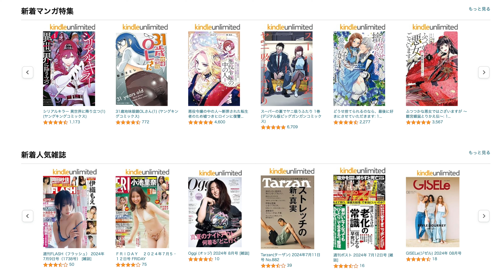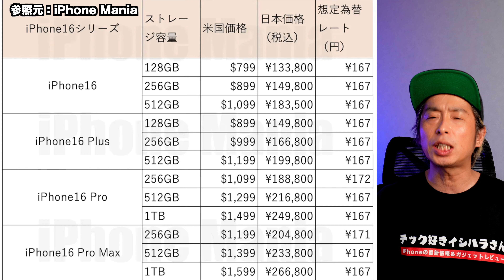【朗報すぎ】嬉しい！iPhone 16シリーズの予約･発売日リーク&値段予想したらヤバすぎた…！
■iPhone14シリーズはこちら
Kindle Unlimited 3か月無料体験キャンペーン
利用料：2940円→0円！！
最初の3か月間を無料でご利用できるキャンペーンを実施中です。

・キャンペーン期間: 2024年7月17日（水）今日まで！マジ急げ！

オーディブル 3か月無料体験キャンペーン
利用料：4740円→0円！！

・キャンペーン期間: 2024年7月23日まで！急げ！

■iPhone16・Apple最新の噂やリーク情報を発信しています！

iPhoneやApple製品、おすすめのガジェットは以下の記事でまとめて紹介しています！

／テック好きイシハラさんのLINE公式＼